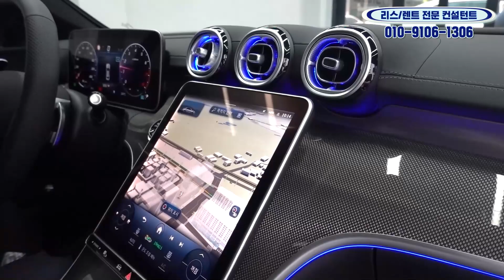벤츠 C300 AMG LINE! 잘팔리는대엔 다 이유가 있습니다!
아니 요즘 왜이렇게 구독들 안해주세요!?
차파는 사람들 홍MC 입니다.

오늘 또 제가 판매한 차량 소개해드리려 하는데요.
E클래스 하극상하는 바로 그차량
벤츠 C300 AMG LINE 입니다.

이홍경 팀장
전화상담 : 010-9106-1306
카톡상담 : hongcarr